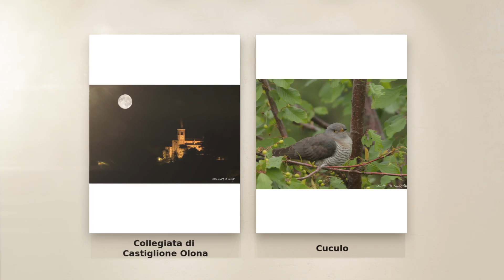Kjriel Bartoccini - Galleria Virtuale d'Arte 3D